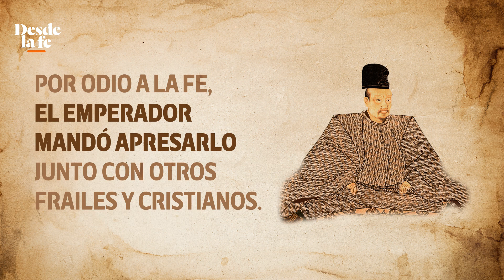San Felipe de Jesús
San Felipe de Jesús fue el primer santo de México. Es patrono de la Ciudad de México y de su Arzobispado. ¡Conoce y comparte su historia!